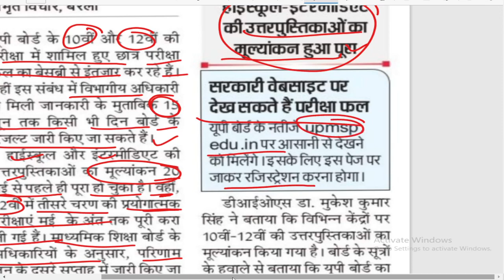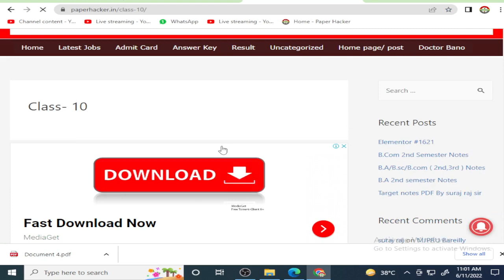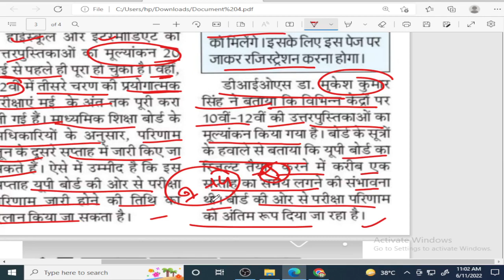यूपी बोर्ड रिजल्ट 2022 15 जून को आ रहा है, Up Board Result 2022, 10th result 2022, 12th result 2022